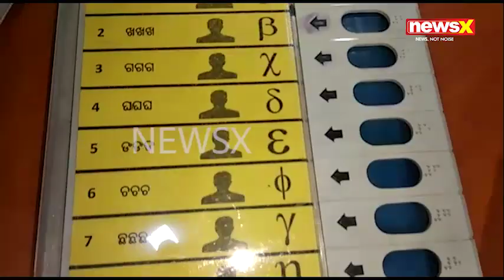BDK EVM TRAINING ll NEWSXO.IN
ଭୋଟିଂ ମେସିନକୁ ନେଇ ଭଦ୍ରକ ଜିଲ୍ଲା ପ୍ରଶାସନର ସଚେତନତା କାର୍ଯ୍ୟକ୍ରମ